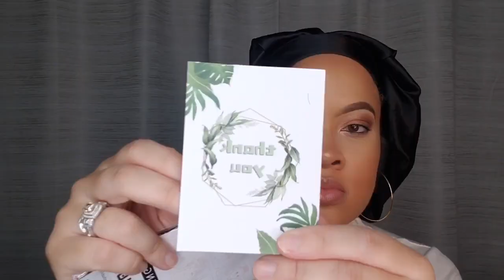CHEAP $20 AMAZON WIG 😱 | CURLS POPPIN! | PERFECT CURLY FRO 💛 | BEST AMAZON WIG?!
Hey Sunshines! Hope that your week has been great thus far. Today I am trying out an affordable wig from Amazon.  One thing that I love about purchasing on Amazon is that I know my package will likely be delivered in two days or less (with free shipping, hello!) which is perfect when you only have a couple of days to throw a look together. I don't know about you, but I think that this look is so cute and is the perfect plop and go wig. I even paired her with a couple of really cute hats and she really shines. Did she pass the hairflip test??? I guess you'll have to watch and see.

Hair Specs: AISI QUEENS afro wig
Color: Ombre Brown
Link to purchase
Link for hat with red bottom brim

Purchase Commonly Used Products from my Reviews
Andis Electric Hot Comb
Simply Stylin spray (restore units & eliminate frizz)
Paddle Brush blow dryer
Revlon Fit Me Powder (to conceal lace)
Organic Natural Weave & Wig spray
got2be glued gel
She is Bomb edge control